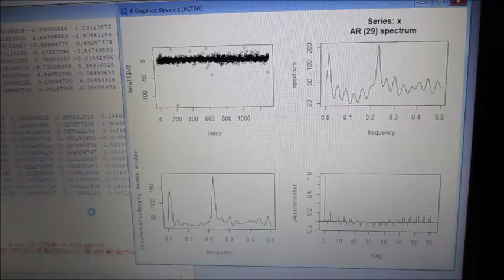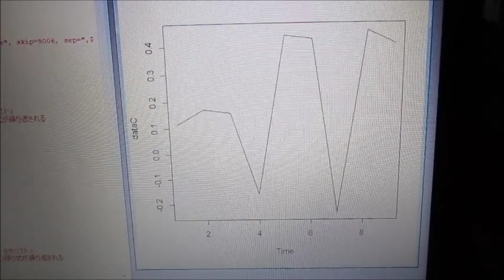‹統計的な考え方›を利用した「超音波技術（R言語）」